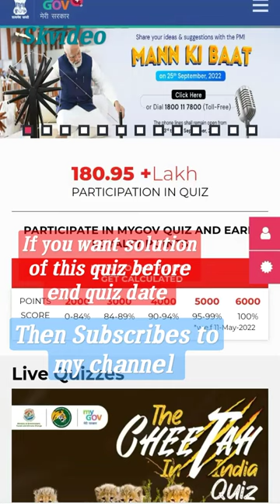Quiz on the Cheetah in India \winprizes